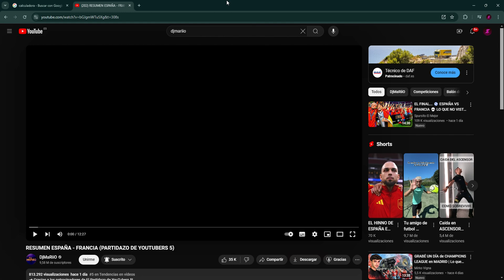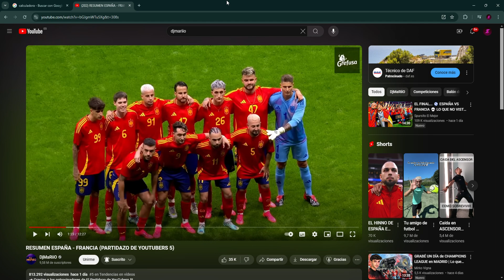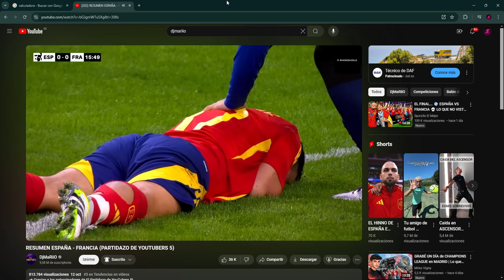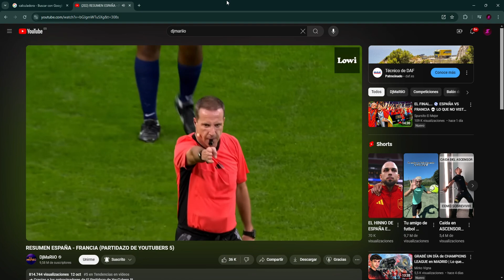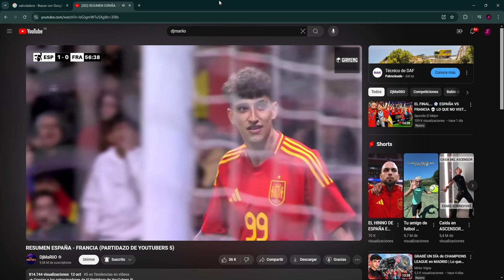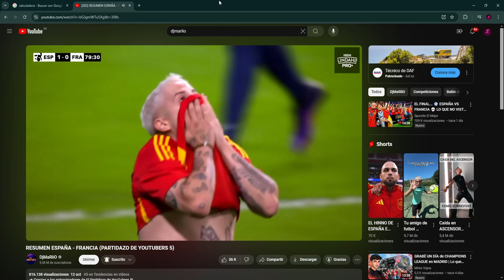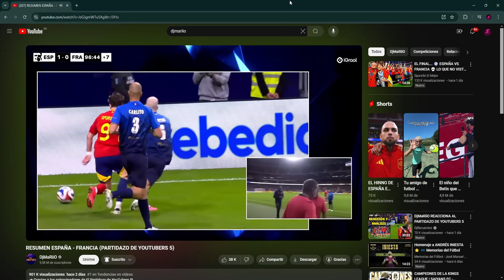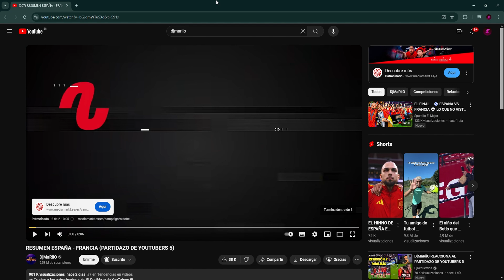REACCIONANDO AL PARTIDAZO DE YOUTUBERS 5 ESPAÑA VS FRANCIA - IkerSito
► ¡Sígueme!